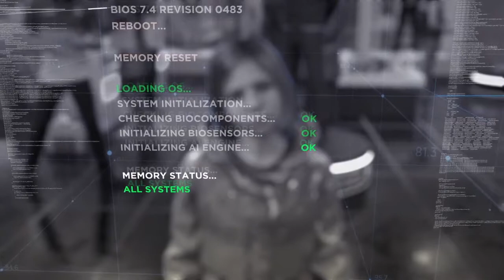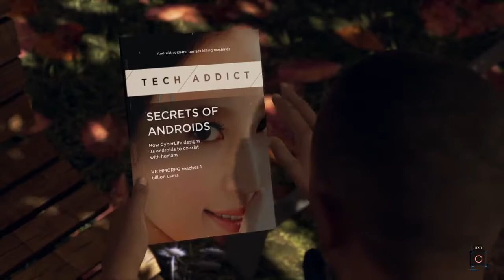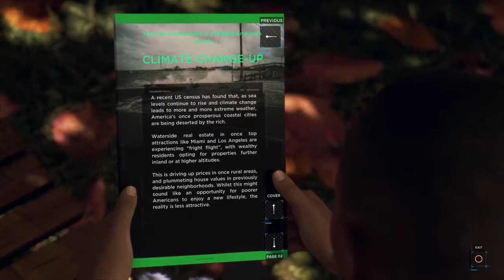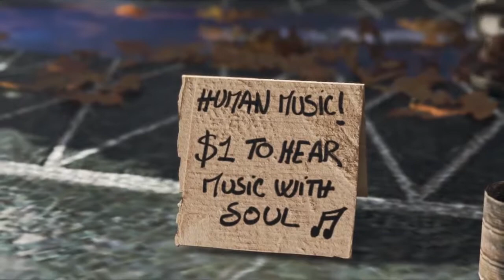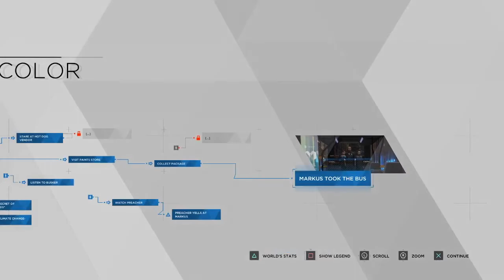Detroit: Become Human │ Part 2: Game Play │ Backlogged Games